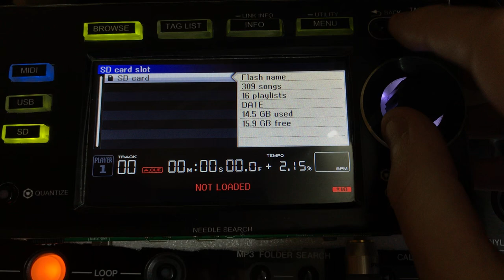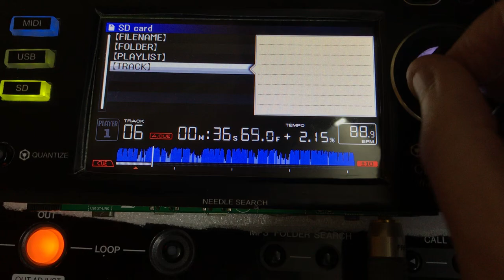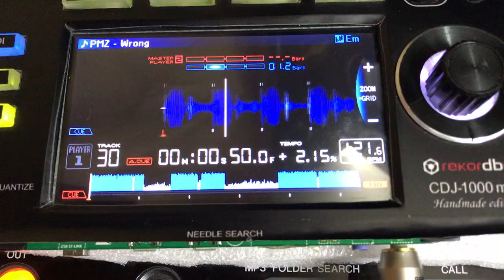CDJ-1000mk3 NEW LIFE has a new firmware version.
// ver. 0.90b
//  - database parser DeviceSQL updated based on document: "Rekordbox Export Structure Analysis" James Elliott Deep Symmetry, LLC
//  - change colorystic dynamic waveform (lower white point)
//  - change long touch timer for MENU button
//  - added bpm to INFO menu
//  - added colored rating to INFO menu
//  - added KEY to INFO menu
//  - added duration to INFO menu
//  - maximum tracks in database - 512 (not enough memory)
//  - maximum playlists in database - 20 (not enough memory)
//  - supported only latin encoding in track names and tags
//  - added encoder signal filter
//  - show KEY on waveform fisplay
//  - added pages in the browser with animation: playlists, tracks, SD card information
//  - browser animation bug fixed
//  - resized cue marker on dynamic waveform
//  - change logic INFO button
//  - fixed database parser
//  - fixed text line overflow error
//  - added REALTIME CUE (set, when track playing)
//  - added AUTO CUE to the first bit of the bitgrid
//  - added full UID chip in HEX in utility
//  - fixed TAG LIST exiting borders when deleting tracks